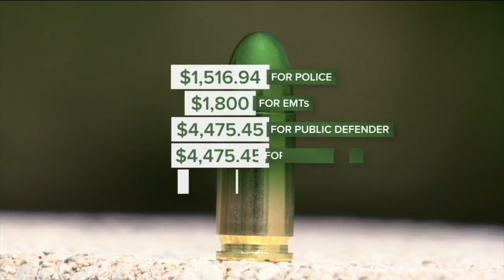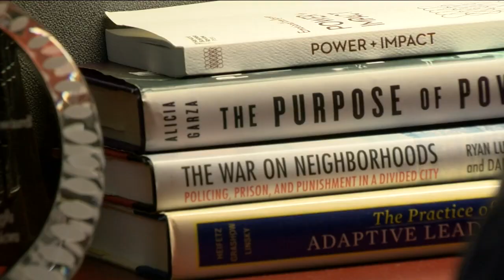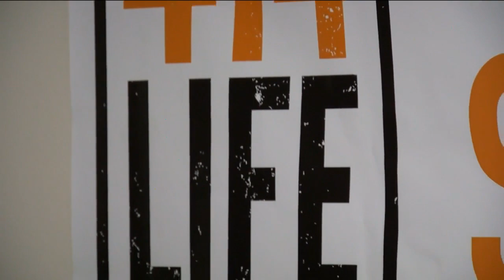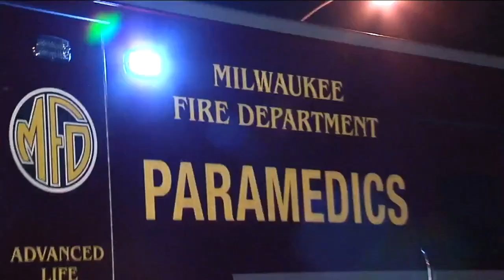How a single shooting costs taxpayers hundreds of thousands of dollars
The second a trigger is pulled in the City of Milwaukee, it sets off an expensive chain reaction impacting the victim, the suspect and every resident in the State of Wisconsin.